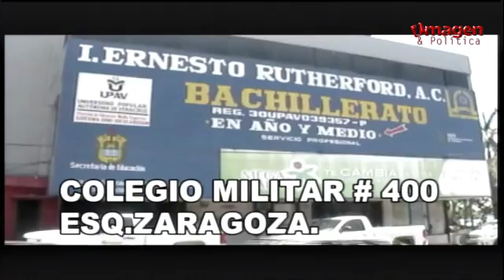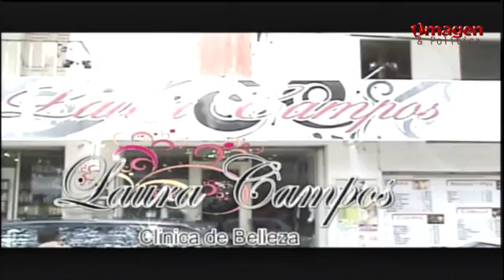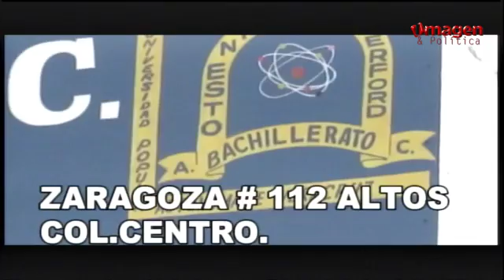Las noticias al Día 04ENE2017